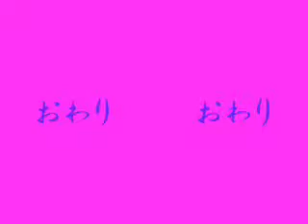あの幻の かぶとえび・Tadpole shrimp visionary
農薬を使っていないきれいな田んぼにしか生息しないと言われる幻の「かぶとえび。」　そのかぶとえびの捕獲に成功。初めて見るその姿は、感動を覚えます。 念のため、みなさんよくご存知の「かぶとがに」とは、全く別の生物です。    The "helmet shrimp" of the phantom said to inhabit only the beautiful rice field which is not using agricultural chemicals.
It succeeds in the helmet Ebino capture.
The first figure to catch memorizes impression.
it is a living thing completely different from familiar "a helmet being alike" just to make sure with good you.